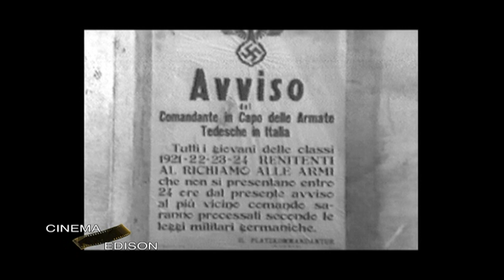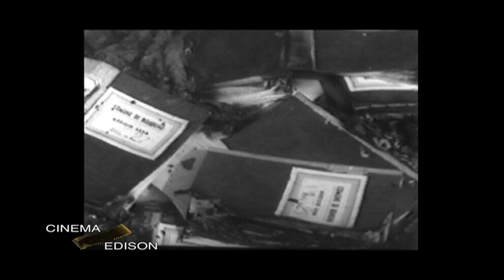Cinema Edison storie del cinema di Antonio Sturla, seconda puntata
Cinema Edison, seconda puntata di un ciclo di trasmissioni che raccontano la storia del cinema a Ferrara attraverso le vicende umane ma soprattutto professionali di quello che è stato il pioniere autentico del cinema Ferrarese, Antonio Sturla.
Tele Ferrara Live 2014, ospiti : Paolo Sturla Avogadri, Anna Quarzi